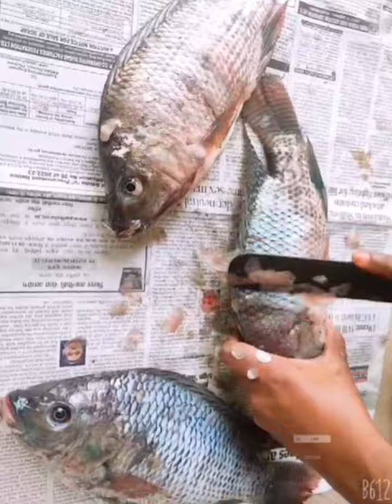ஜிலேபி கெண்டை மீன்# வறுவல்குழம்பு cooking fish curry#Machili Rasa#first time voice recorder